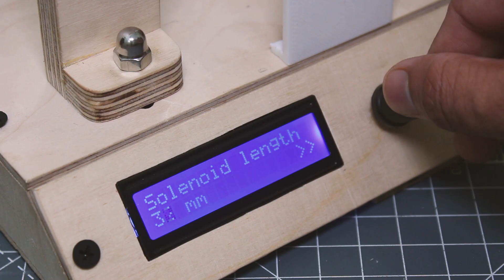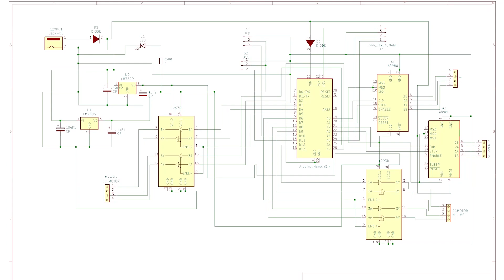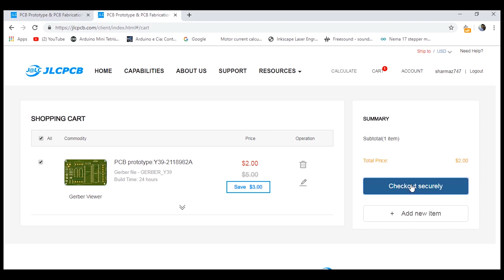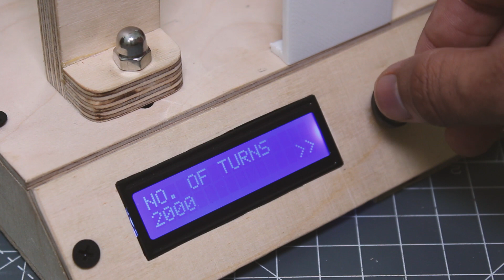DIY Solenoid winding machine | Arduino project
Hello friends in this video I have built a solenoid coil winding machine, using arduino and motors with LCD and encoder.

Item used.

Arduino nano
A4988 stepper drive
12V DC motor
stepper motor
rotary encoder
toggle switch
12V battery
IR sensor.

My Gears :-

We do not make any warranties about the completeness, safety and reliability. Any action you take upon the information on this video is strictly at your own risk, and we will not be liable for any damages or losses. It is the viewer's responsibility to use judgment, care and precautions if one plans to replicate. Please use judgment, care, and precaution if you plan to replicate. Please use judgment, care, and precaution if you plan to replicate. WhatsApp for custom projects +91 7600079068